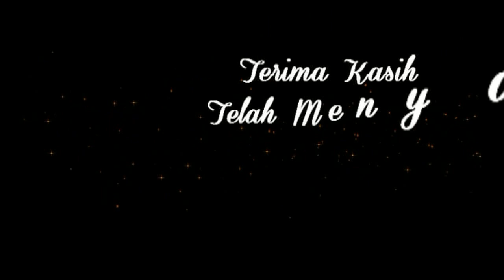SHOLAWAT MERDU HUWAN NURU YAHDI + LIRIK LAGU || COVER AL HIDAYAH KARANGGEDANG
Rakafm Purbalingga || channel seni budaya terutama Banyumasan || semoga konten yang ada di channel kami dapat memberi manfaat || atas segala partisipasi dan dukungan anda baik melalui SUBSCRIBE, like, share & comment kami sampaikan banyak terima kasih, semoga dimudahkan rejekinya, aamiin.